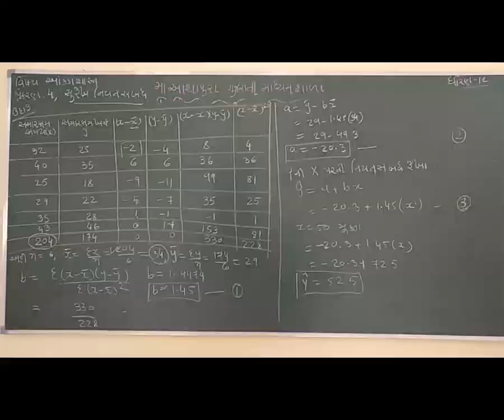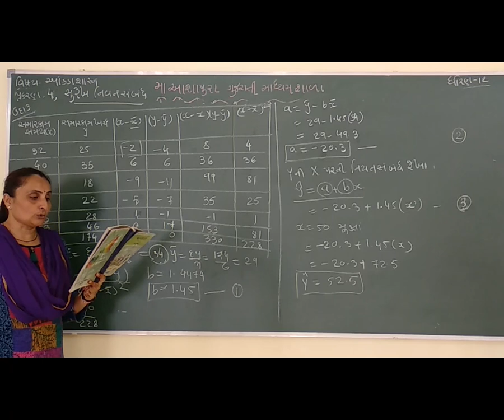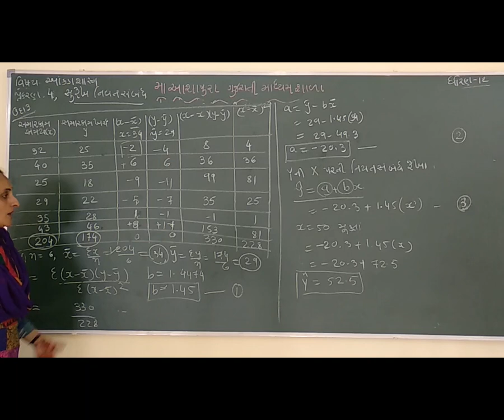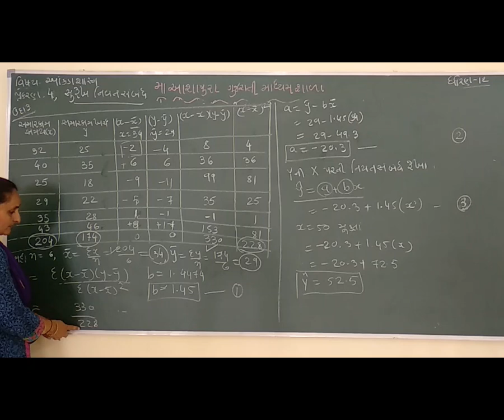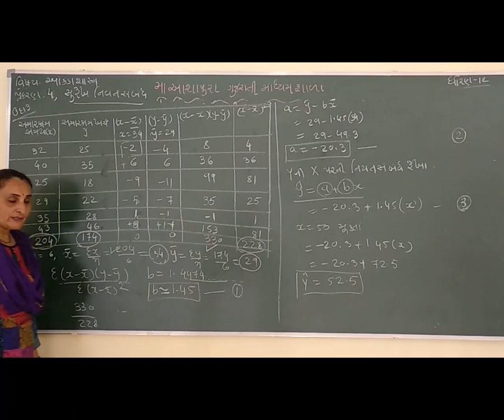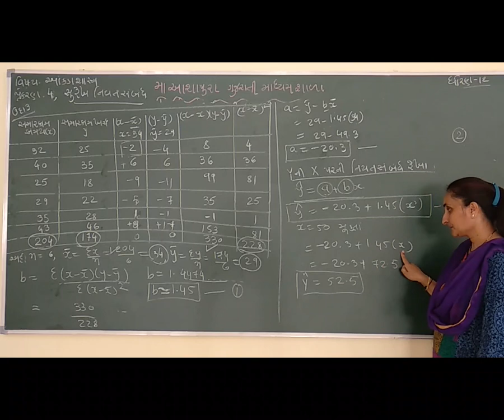STD 12 GM SUB STATE CH 3 SUREKH NIYAT SAMBANDH PART 3 BY NEHA DHOLAKIYA